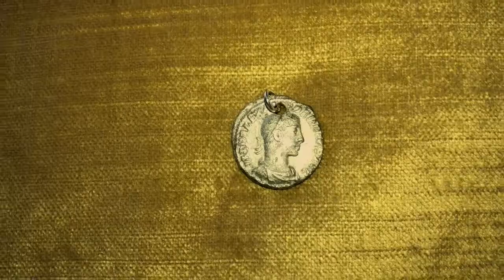This Silver COIN is 1700 YEARS OLD!! And I ruined it :(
It seems like everywhere I look there are cool coin necklaces and I wanted in!  So I took an ancient roman coin and made my own.

C O N T A C T   E M A I L

*These opinions are my own*